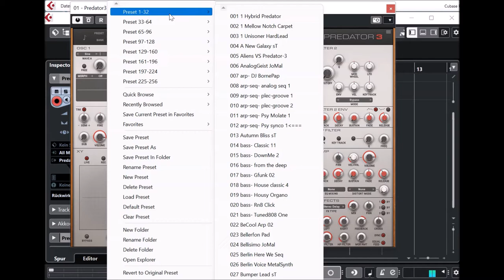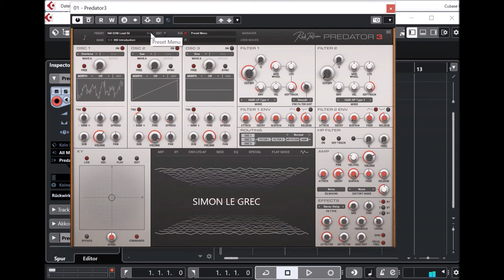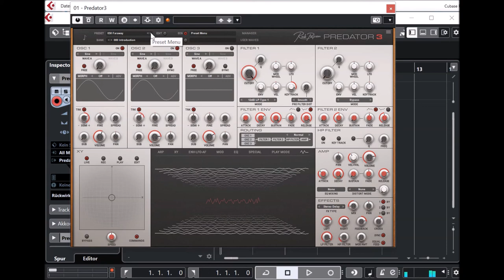Rob Papen | Predator 3 Update 1.0.1 | 50 First Presets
Predator-3 is the successor of a legendary synthesizer. Both versions 1 and 2 have inspired many artists and composers throughout the years and it has made an appearance on countless music tracks!

As before, it combines a large library of over 6400 quality presets and cutting-edge features to make this your go-to synth for contemporary music production of any kind.

The user interface has been re-designed so that all essential main controls are visible on screen, making it interactive and incredibly easy to use.

With Predator-3 we have integrated many new features into the Arpeggiator, added Multi Envelopes, added an ‘Audio Follower input’ for Side Chain control, and last but not least it has also received the analog-modeled sound code from B.I.T. which allows an uncompromised audio quality for analog types of sound or hybrid wavetable sounds!

Shipped with a large collection of inspirational Presets, Predator-3 is a unique synthesizer concept that combines user-friendliness and deep sound design features in one amazing product.

Presets Preview:
00:00 Satin Pad
00:20 Hardcore Lead
00:33 Long Dream Pad
01:20 Electro Pad
01:30 FX Pad
01:42 Trance Seq
02:04 Pluck
02:28 Noise Pluck
02:39 Electro Pluck
02:50 Van Buren Seq
03:38 Reso BS
03:46 Dirty BS
04:00 Classic BS
04:06 B4 Hammond BS
04:21 80s Bells
04:26 Shine Bells
04:32 Berliner Schule Seq
04:48 Shine Bells
04:55 Techno Stab
05:22 Deep House Stab
05:50 Detroit House Stab
05:55 Bright Pad
06:03 Tropical PL
06:10 Dream PL
06:22 Classic LD
06:28 Classic AR
06:49 Jam Hammer PL
06:57 Techno PL
07:05 Trance Detuned SQ
07:21 Trance LD
07:37 Hardcore LD
07:51 FM Bells
08:05 Sinus PL